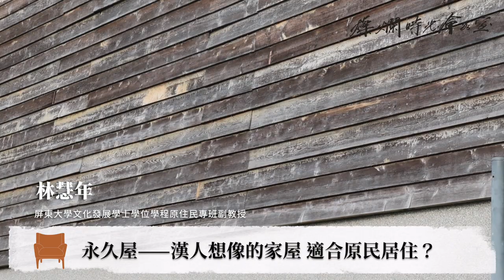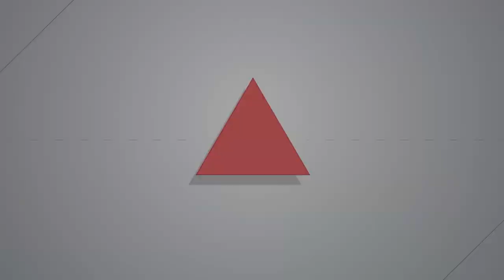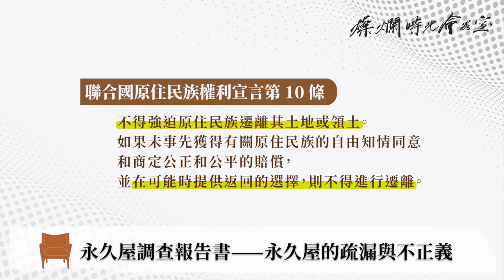【燦爛時光會客室】第378集｜永久屋能永久嗎？ 莫拉克災後13年，原民回鄉仍無期？｜專訪 林慧年、夏傳位｜20220813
【燦爛時光會客室】第378集｜永久屋能永久嗎？ 莫拉克災後13年，原民回鄉仍無期？

「原住民能不能回到自己部落居住，完全存乎行政單位有沒有心。當年莫拉克受災的原鄉在近年逐漸恢復各種利用，觀光客可以去住，但土地的主人卻依舊無法回到自己的家。」
上週，透過禮納里脱鞋子共享空間經營者 Ngedrelre Druluan、莫拉克災後人權權益促進會召集人 Daganau Dalbathane 的分享，原本在八八風災後，政府與NGO興建的永久屋，在法律限制及現實生活的條件下，已產生許多問題，為族人的生活及文化造成極大的影響。

莫拉克風災過後13年，全台3千多戶永久屋問題頻生。監察院今年5月提出永久屋調查報告，除了指出應研議原住民族災後重建專法以外，更提出原鄉複勘應納入原民觀點，讓部落原居住地的居住狀態更符合原民生活需求，以避免地方行政機關為便宜行事，方便土地管理，而隨意勘查，導致原民失去回鄉的機會。

本集節目邀請到屏東大學文化發展學士學位學程原住民專班副教授 林慧年，和屏東大學社會發展學系副教授 夏傳位，和我們討論興建13年的永久屋，為何問題叢生？原民回鄉為何困難重重？
🔸帶您回顧：
👉【燦爛時光會客室】第377集｜「我要真正永久屋！」莫拉克風災後，部落被重建還是遭毀滅？
👉訂閱燦爛時光會客室 podcast，線上隨時聽
👉燦爛時光會客室IG開張啦！